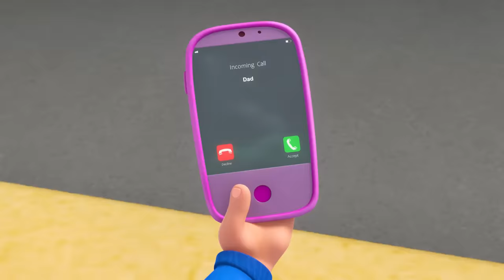Orphle the Superhero | Stories for Kids | Morphle Kids Cartoons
00:00 Orphle the Superhero
03:13 The Time Travelling Bandits
06:13 Hypno Bandits
09:24 Muddy Morphle Takes A Bath
12:30 Robot Orphle And Morphle Cake Chase
15:32 Real Lion, Green Lion
18:31 Morphle & Orphle Epic Tag
21:32 Magic House
24:36 Frozen Morphle
27:46 Mila The Baby
30:47 Detective Mila
34:02 Teddy Bears Everywhere
37:05 Bubble Adventure
40:00 My Big Red Bus And Shrinking Town
43:07 Giant Baby Sitting
46:13 Superhero Mila Chase RoboFreeze
49:26 The 'Be Quiet' Game
52:24 The Big Bubble Bonanza
55:38 Ice Cream Thief
58:55 Mila is Sick
1:02:00 Morphle Family Hide And Seek
1:05:12 Monster Truck Madness
1:08:17 Morphle Is Lost
1:11:21 Super Suits
1:14:27 Morphle is Alone and Cries
1:17:33 Morphing Family
1:20:46 Animal Hypno Mixup
1:23:56 Daddy the Monster
1:27:05 Officer April
1:30:21 Big Red Truck
1:33:12 Morphle Saves the (Birth)Day
1:36:05 Ice Cream Race
1:39:11 Fire Up the Barbecue
1:42:07 Morphle is Mila
1:45:09 The Orphle Bandits
1:48:24 Remote Control Mayhem
1:51:27 Morphle Is A Shark
1:54:45 Get a Move On
1:57:53 Magic Letters
2:01:01 Magic Mirror
2:04:02 Orphle's Christmas Shenanigans
2:07:45 Frankenmorphle
2:10:56 Morphle Gets Slimed
2:14:00 Easter Egg Hunt
2:17:15 Morphle The Ghost
2:20:24 Giant Animals
2:23:29 The Shooting Star Wish Race
2:26:31 Morphle Is Mila's Best Friend?
2:29:28 Dinosaur Hide & Seek
2:32:35 Morphle the Paintbrush
2:35:37 Mirror Mila Mayhem!
2:38:49 Mila The Robot
2:41:58 Paint It Green